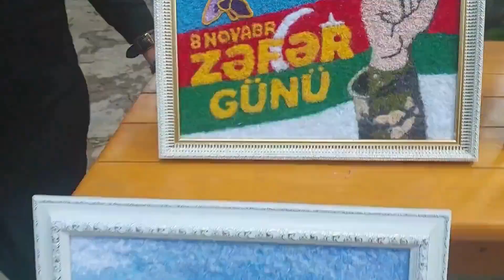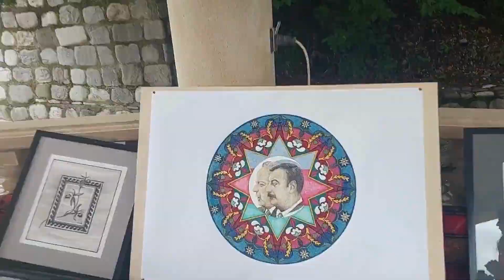“İsmayıllı mənzərələri” adlı etüd-sərgi keçirilib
Azərbaycan xalqının ümummilli lideri Heydər Əliyevin anadan olmasının 101-ci ildönümü münasibətilə Beynəlxalq Qalereya tərəfindən “Vətənpərvərlik etüdləri” layihəsi çərçivəsində “İsmayıllı mənzərələri” adlı etüd – sərgi keçirilib. Yeni Azərbaycan Partiyası Yasamal Rayon Təşkilatı, Yasamal Rayon Heydər Əliyev Mərkəzi və Dağlıq Şirvan Regional Mədəniyyət İdarəsinin tərəfdaşı olduğu “İsmayıllı mənzərələri” etüd-sərgisinin təşkilatı dəstəyi Zəngəzur Harmony Wellness Resort otel tərəfindən təmin olunub. Səhər saatlarında Bakıdan İsmayıllıya yola düşən rəssamlar yol boyu populyar müğənni Mütəllim Mütəllimovun canlı ifa etdiyi vətənpərvərlik ruhlu musiqi sədaları altında səyahət ediblər.
İsmayıllı rayonunun ecazkar təbiətinin qoynunda yerləşən möhtəşəm Zəngəzur Harmony Wellness Resort oteldə qonaqları istirahət mərkəzinin rəhbəri, Qarabağ müharibəsi veteranı, ehtiyatda olan polkovnik Məzahir Həsənov qarşılayıb.
Müxtəlif yaş qrupundan olan 50 nəfər rəssam İsmayıllı rayonunun möcüzəvi təbiət guşələrindən olan Zəngəzur otelin ərazisi ilə tanış olduqdan sonra ərazidən görünən təbii mənzərələri fırçayla kətan üzərində canlandırmağa başladılar.
Etüd-sərginin fəxri qonaqları olan Qırğız Respublikasının Azərbaycandakı fövqəladə və səlahiyyətli səfiri Kayrat Osmanaliyev, Ağdam rayon Heydər Əliyev Mərkəzinin rəhbəri Namiq Həsənov tədbirin iştirakçıları – Dağlıq Şirvan Regional Mədəniyyət İdarəsinin əməkdaşları Səxavət Zülfiyev, Əlisoltan Sadıqov, ixtiraçı – rəssam Azim Mirzəliyev, Nizami rayon 24 saylı seçki komissiyasının üzvü Bahar Bağırova rəssamların yaradıcılıq prosesini yerində izləyiblər.
Sonda rəssamların bir neçə saatlıq gərgin yaradıcılıq əməyinin nəticəsi olan əsərlər nümayiş olundu.
Etüdlərin çəkilməsi yekunlaşdıqdan sonra keçirilən tədbirdə çıxış edən Zəngəzur otelin rəhbəri Məzahir Həsənov iştirakçıları 9 may – faşizm üzərində Qələbə Günü münasibətilə təbrik edib, 2020-ci ilin Vətən Müharibəsində və 2023-cü ildə bir günlük antiterror əməliyyatında Müzəffər Ali Baş Komandan cənab İlham Əliyevin rəhbərliyi ilə qəhrəman Azərbaycan Silahlı Qüvvələrinin qazandığı tarixi Zəfərin əhəmiyyətindən danışıb. Ölkəmizin ərazi bütövlüyü və suverenliyini təmin etməsinin şanlı tariximizə qızıl hərflərlə yazıldığını bildirib. Ulu Öndər Heydər Əliyevin anadan olmasının 100-cü ildönümü münasibətilə üzərində Ümummilli liderin portreti olan 100 ədəd forfor vaza və xüsusi olaraq xaricdən gətirilmiş 100 ədəd Kedr ağacının Şuşaya hədiyyə olunduğunu qeyd etdi.
Beynəlxalq Qalereyanın direktoru və etüd rəhbəri Elnurə İsgəndərova Aygün Əzizovanın layihə rəhbəri olduğu “İsmayıllı mənzərələri” etüd-sərgisinin uğurla yekunlaşdığını diqqətə çatdırıb, tərəfdaşlara, xüsusilə də təşkilati dəstəyə görə Zəngəzur Otelin rəhbərliyinə təşəkkürünü bildirib, “Vətənpərvərlik etüdləri” layihəsi və Beynəlxalq Qalereyanın fəaliyyəti haqqında iştirakçılara ətraflı məlumat verib.
Daha sonra rəssamlar və tərəfdaşlar sertifikatlarla təltif olundular.
Sərginin bədii hissəsində vətənpərvər müğənni Mütəllim Mütəllimovun solo konserti keçirildi. Konsert İsmayıllı Mədəniyyət İdarəsinin ansamblının üzvlərinin ifası ilə davam etdi.